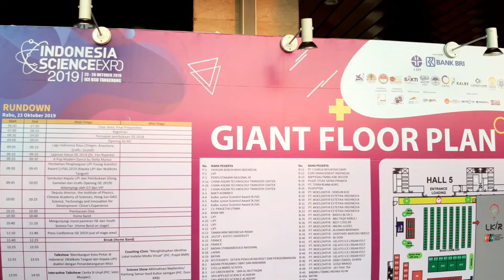การพัฒนาผู้เรียนสู่ความเป็นนักประดิษฐ์และการต่อยอด